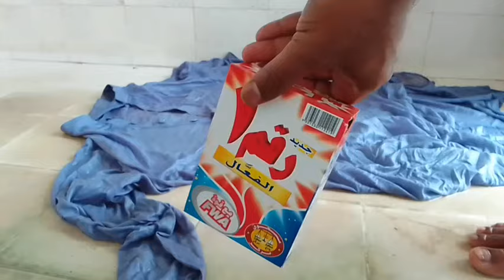How To Make Free Old Clothes CLEAN idea-Free mein Kapde Dhone Ka Tarika